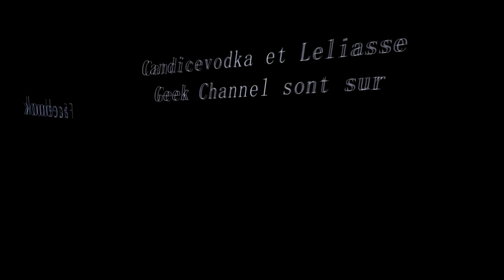Treasure Epic, Level 181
Treasure Epic

La chasse au trésor est dans le sang!

Partez à l'aventure épique avec trois générations d'explorateurs courageux et beau comme ils découvrent les secrets oubliés du monde!

Relevez le défi de puzzle avec vos esprits et l'aide d'inventions loufoques de grand-mère! Il y a des trésors épiques qui se trouve dans Treasure épic!